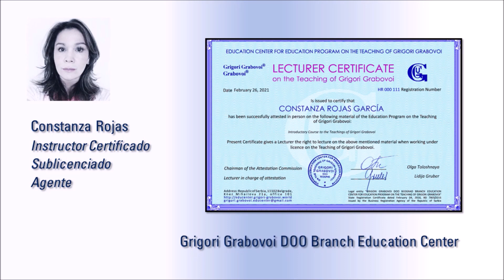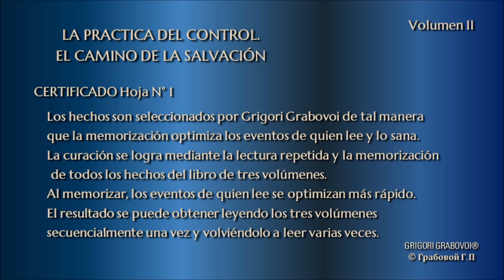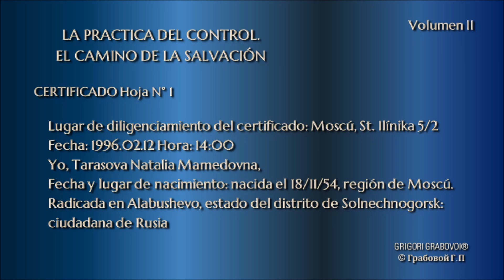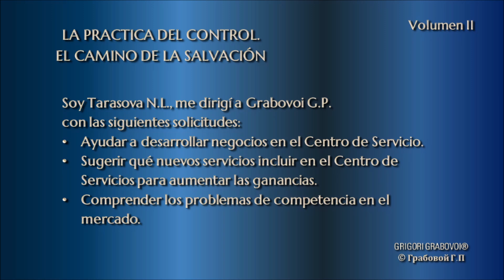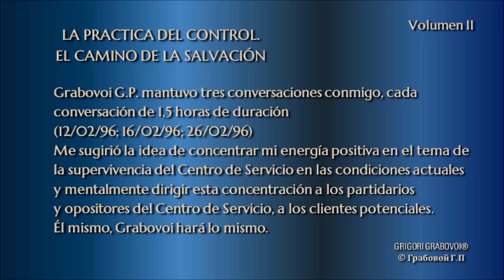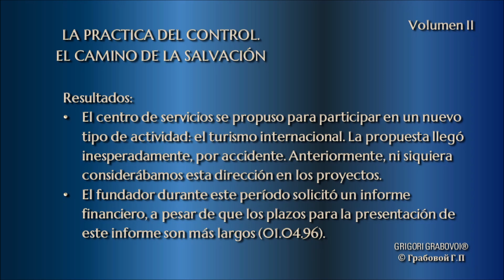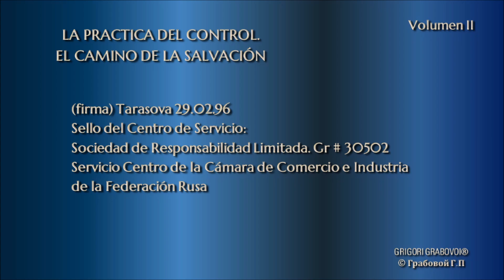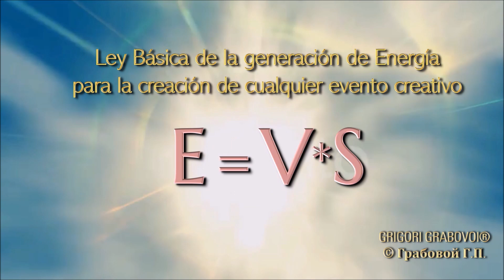Testimonio ayuda de Grigori Grabovoi en el negocio - GRABOVOI ®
LA PRACTICA DEL CONTROL. EL CAMINO DE LA SALVACION
GRABOVOI ®
GRIGORIGRABOVOI ®

Enlace para inscribirse al TALLER "NEGOCIOS E INVERSIONES RENTABLES CON LAS TECNOLOGIAS DE GRIGORI GRABOVOI"

Únete a nuestra membresía mensual 👉 Membresía - Grigori Grabovoi en Español

Mejora tu salud y cúrate de enfermedades 👉CONVERSATORIO CURACION DE ENFERMEDADES GENÉTICAS, DEGENERATIVAS O SIN DIAGNOSTICO MEDICO DE MEJORA

Obtén vivienda propia 👉 Conversatorio IMPLEMENTAR LA META DE TENER VIVIENDA PROPIA

Deseas normalizar tu peso 👉 Conversatorio NORMALIZAR EL PESO CORPORAL DE MANERA PERMANENTE

Necesitas normalizar tus relaciones personales 👉Conversatorio ARMONIZAR LAS RELACIONES

Normaliza cualquier evento, o soluciona cualquier situación 👉 Conversatorio MACRO NORMALIZAR EVENTOS PERSONALES Y DEL ENTORNO MEDIANTE LA GESTION CON LA CONSTELACION OSA MAYOR